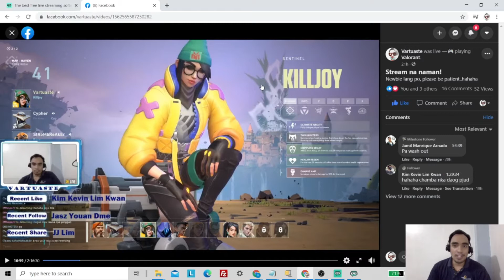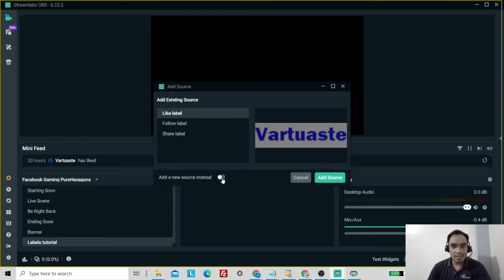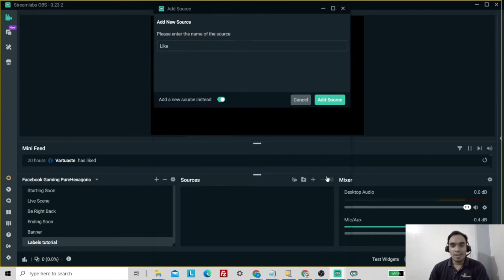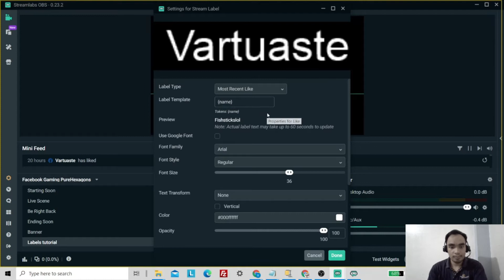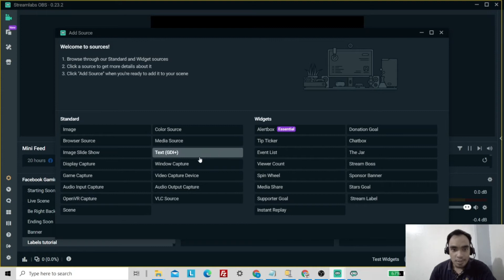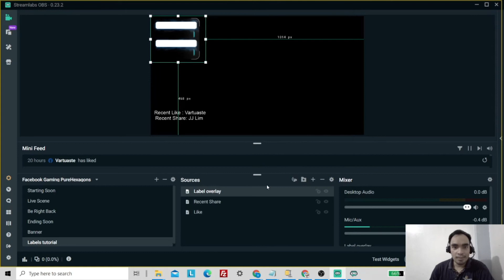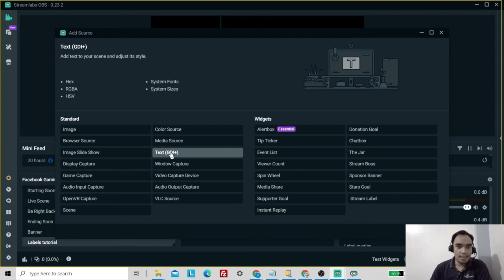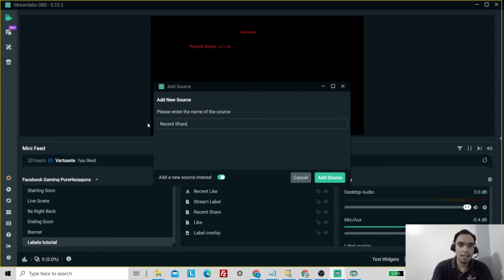How to setup Streamlabs OBS (Stream Labels)Recent Like, Recent Share, Recent Follow in Facebook Live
Label your streams in Facebook Live (Recent Like, Recent Share, Recent Follow, etc) by setting up your Streamlabs OBS